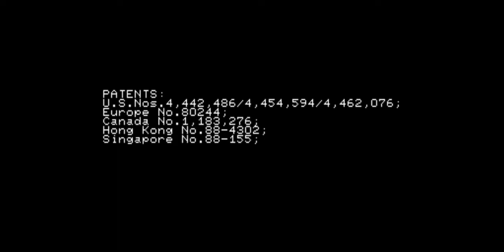Radiant Silvergun | MAME Emulator | 1998 TREASURE SHMUP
4GB RAM
Windows 10